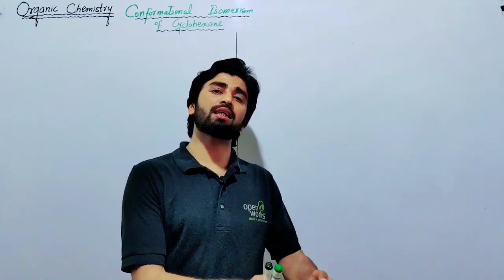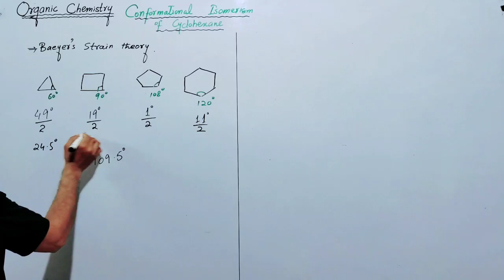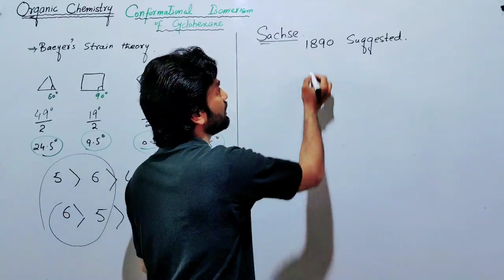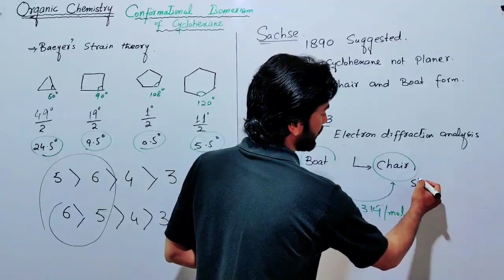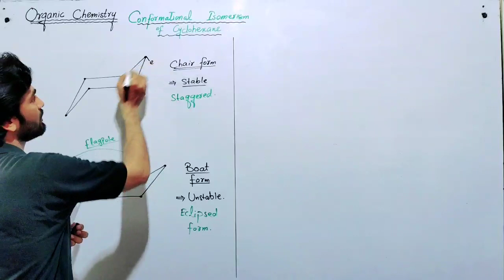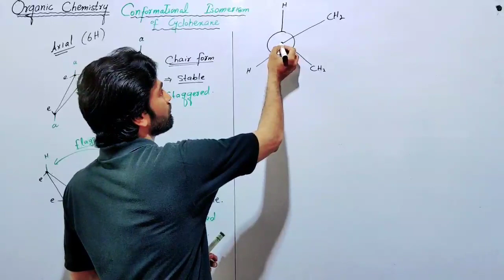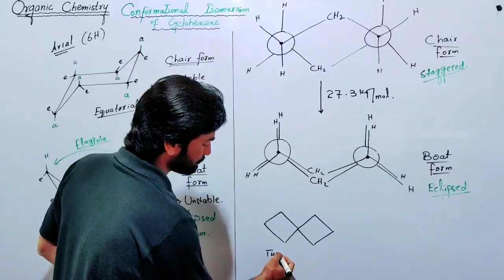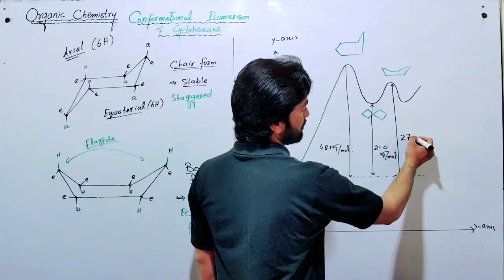Conformational Analysis of Cyclohexane | Baeyer's Strain Theory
Conformational Isomerism of Cyclohexane and  Baeyer's Strain Theory

Why we need confirmational analysis for cyclohexane after Baeyer's Strain Theory
Stability of Cycloalkanes

Chair and Boat confirmations of Cyclohexane

Twisted Boat and Half Chair conformations of Cyclohexane